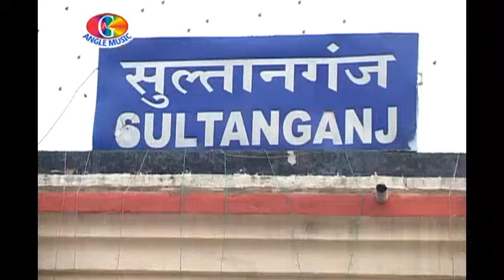Video | देवरा कावरिया ह | Niraj Nirala | Dewara Kavariya Ha | New Bolbam Song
► Album :- Dildar Kawariya
► Song :- देवरा कावरिया ह
► Singer :- Niraj Nirala